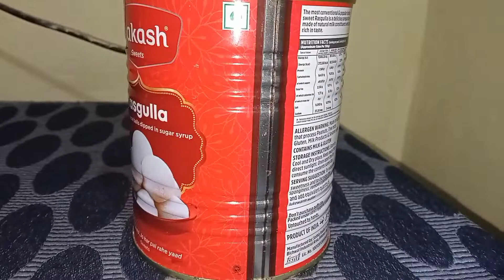Aakash Rasgulla Review